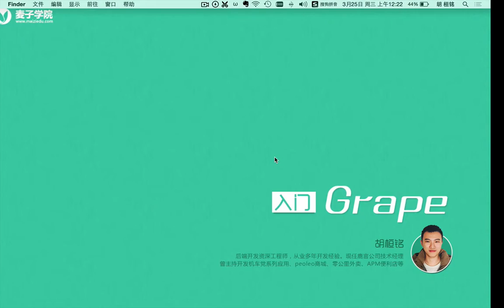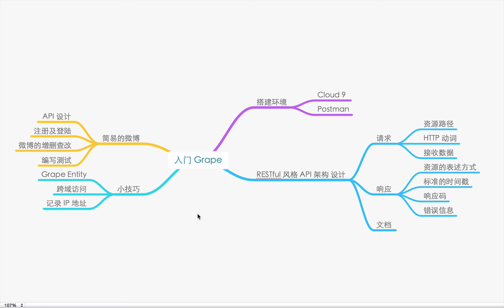grape入门1 入门 Grape 是讲什么